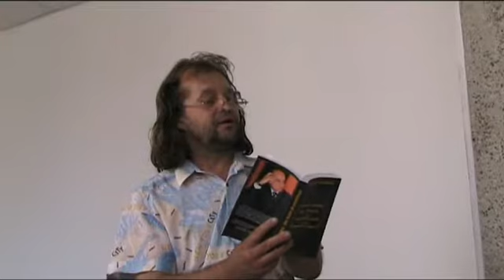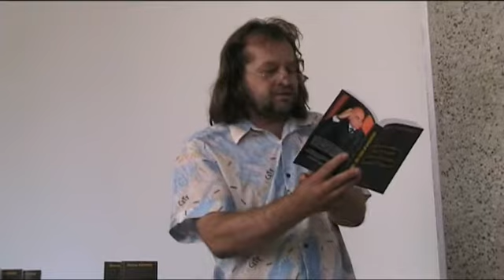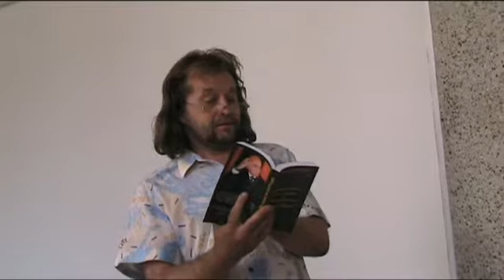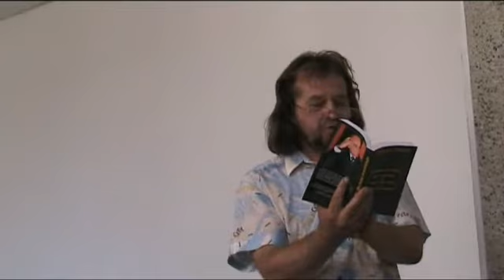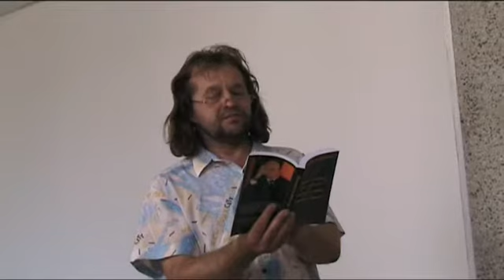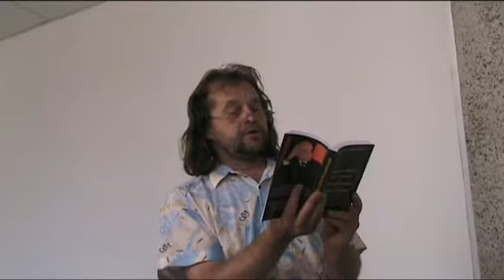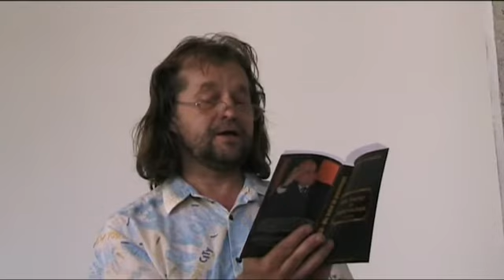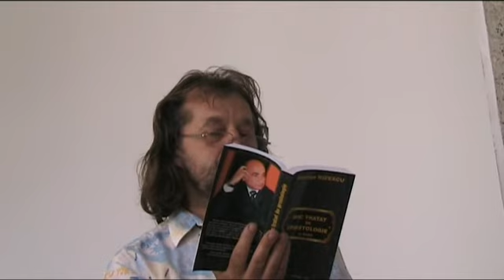George Rizescu 4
Lansarea cartii "Mic tratat de prostologie" la Centrul Cultural Pitesti, 23 iunie 2011